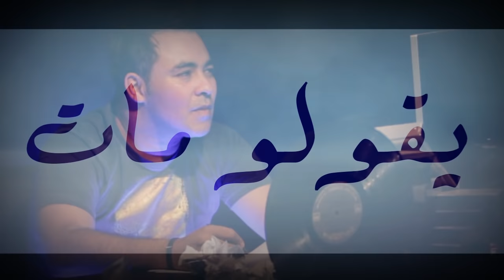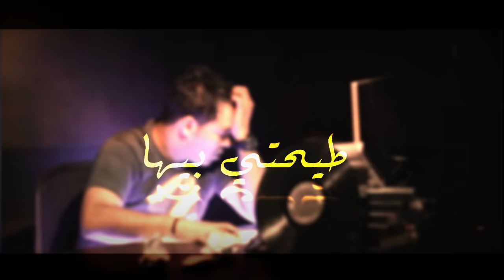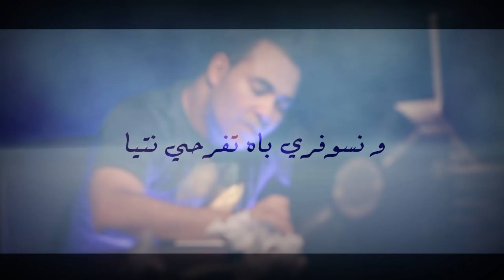Kader Japonais 2015 - Mhabti lik (Live Bruxelles 2) [Official Video]